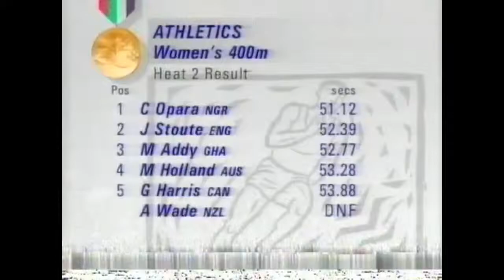2300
1990 Commonwealth Auckland Punditry Dave Moorcroft